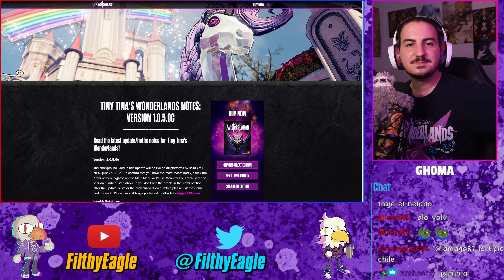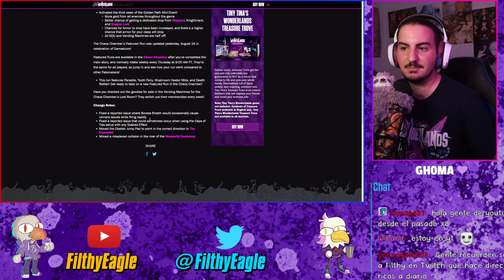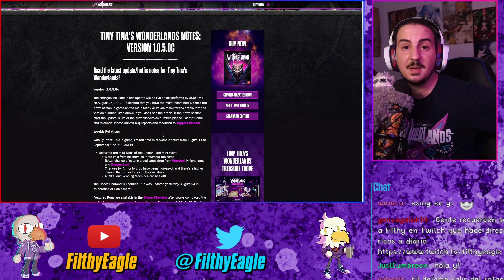Parche semanal 25/08 | Tiny Tina's Wonderlands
¡Muy buenas!

💜 Gracias 💜

En este vídeo veremos las notas del parche de esta semana para Tiny Tina's Wonderlands.

Puedes apoyar mi canal usando mi código 👉FilthyEagle👈 en Epic⭐

💜 ¡Muchas gracias! 💜

¡Únete a mis redes para no perderte nada!